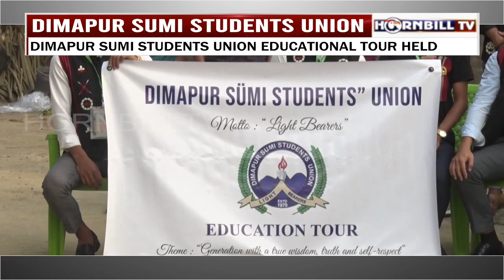HORNBILL TV MORNING ROUND UP NEWS|17th March 2021